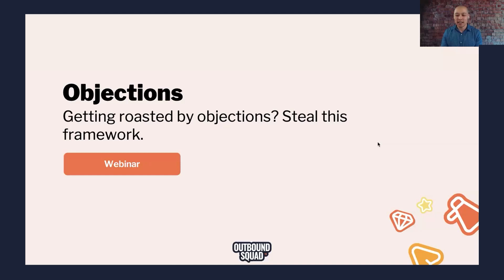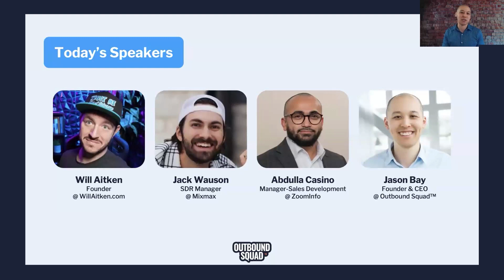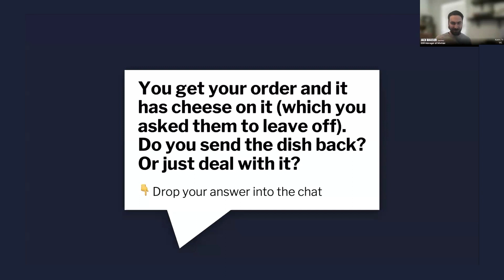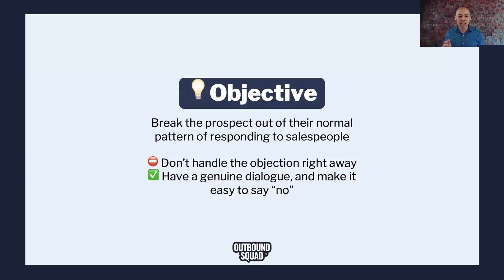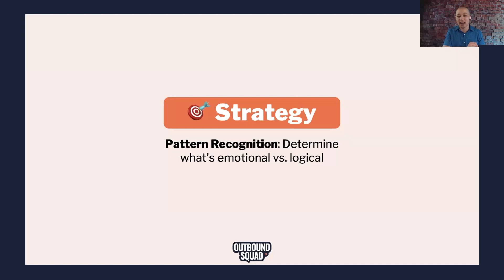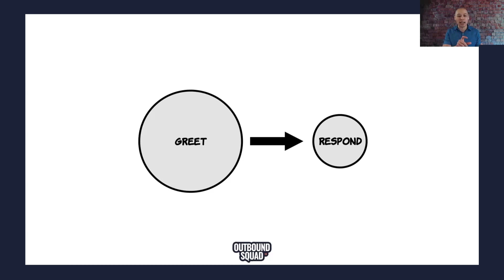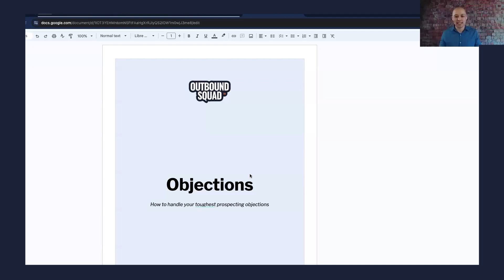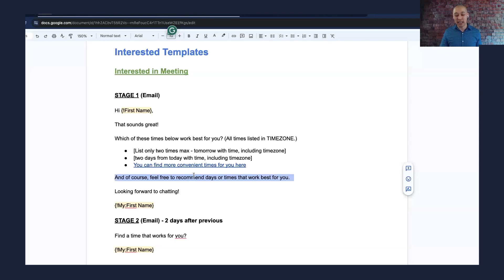Getting roasted by objections? Steal this framework.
Want help landing more meetings with your ideal clients?
▶︎ If you're a sales leader, check out our programs for sales teams